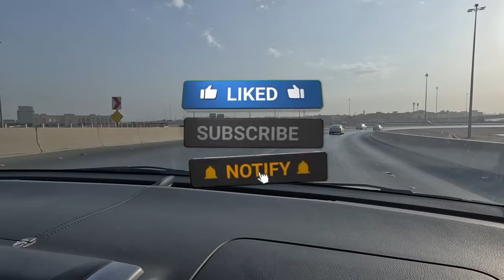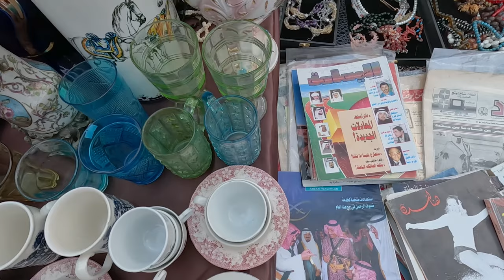سوق_الزل_الرياض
سوق الزل أو سوق الزل والمشالح من أقدم أسواق مدينة الرياض عاصمة المملكة العربية السعودية، إذ تأسس عام 1901، ويعد في العهد الحديث من أبرز الأسواق الشعبية في الرياض، وهو أحد أجزاء منطقة قصر الحكم التجارية، ومن أكبر التجمعات لبيع الملبوسات والأدوات الرجالية التراثية والتحف والتراثيات وصناعة الأحذية الشعبية ومحلات بيع العطورات الشرقية، إضافة إلى وجود حراج ومزاد علني دائم.